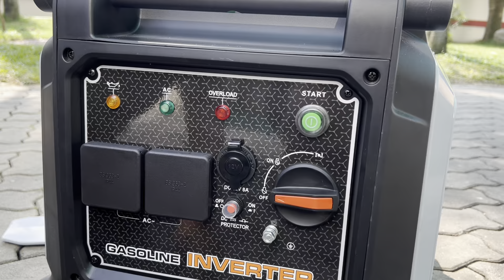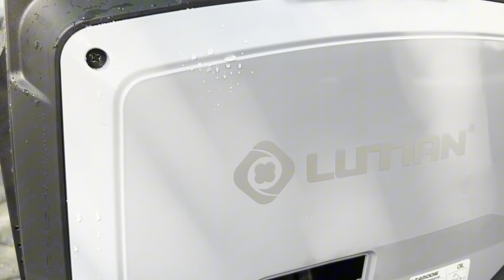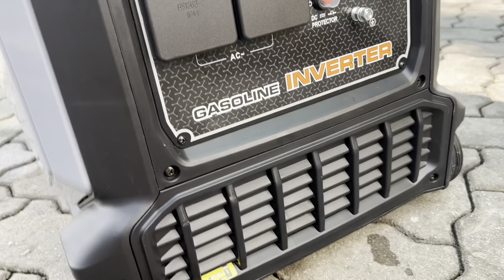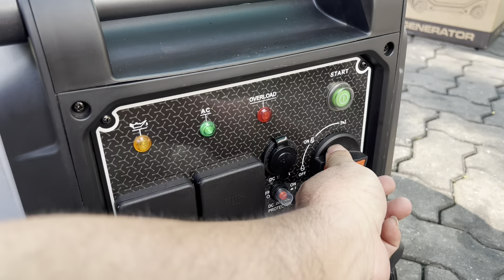Cara set up LUTIAN LT4500iE Portable Inverter & Silent Petrol Generator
LUTIAN LT4500iE Portable Inverter & Silent Petrol Generator ID35036

Specification
Model LT4500iE
Rated/Max Output: 3.5/3.8kW
Rated Voltage: 220V
Engine Model: LT223F
Engine Type: Air cooling, 4-stroke, OHV, single cylinder
Ignition System: Transistor magneto
Starting System: Recoil/Electric
Displacement: 223cc
Max Output: 6.3kW
Fuel Tank Capacity: 11L
Continuous Operating Time: 4.5hours
Noise Level: 68db
Lube Oil Capacity: 0.6L
Dimension (LxWxH): 605x482x520mm
Net Weight: 43kg